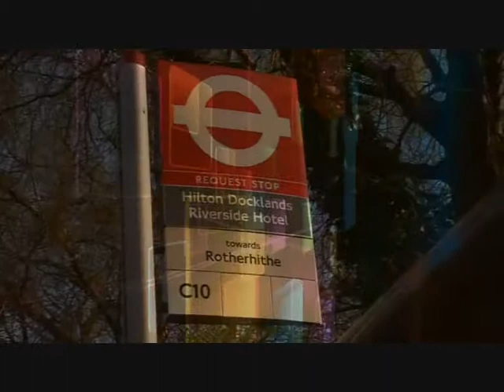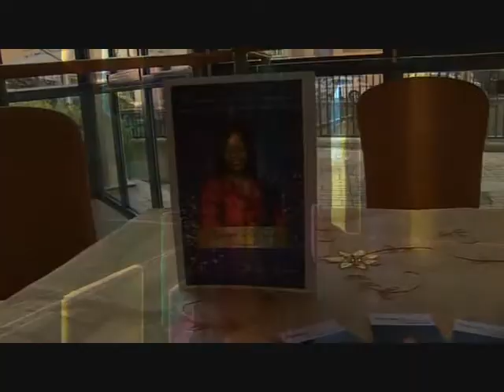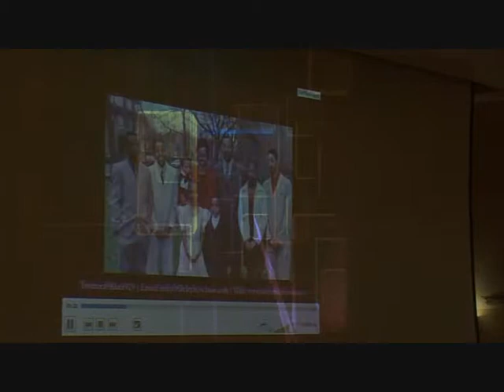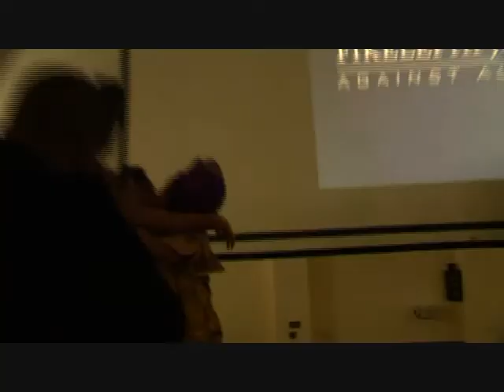Against All Odds I Survived Intro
Against All Odds I Survived Book Launch